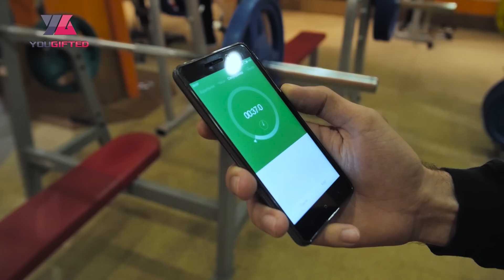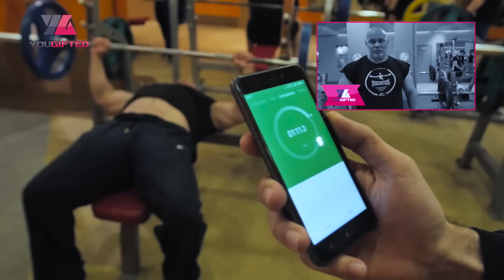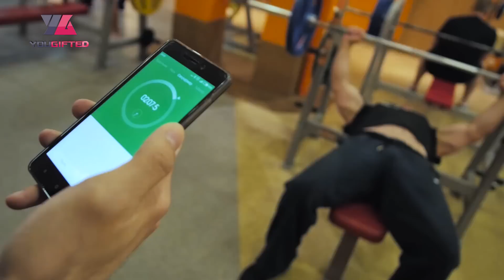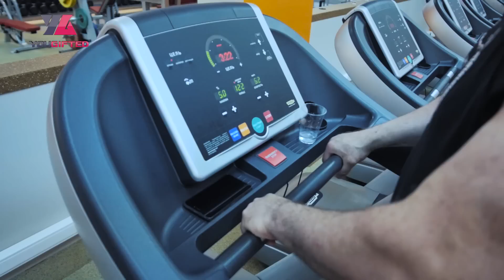Как худеет Бадыров. Статодинамика. Проект "Пари"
Тренируйся онлайн со звёздами FitStars на сайте или в нашем приложении! Переходи по ссылке

А в этом выпуске мы следим за тренировкой Павла Бадырова в рамках проекта "Пари". У каждого из участников своя методика тренировок, свои способы про приведению себя в хорошую форму. В свою стандартную тренировку Павел включил методику статодинамики, рассказав нам в чем ее преимущества и особенности. Будет ли этот способ более эффективным по сравнению с тем как тренеруются Борис и Сергей Вяль - узнаем через 3 месяца. То что вы думаете о статодинамике, а так же какой приз для победителя и наказание для проигравших в пари вы считаете уместным, пишите в комментариях

+20 тренеров и звёзд FitStars
+30 программ тренировок для дома и зала
+700 видеотренировок для дома

Наши каналы:
- мотивация от самых сильных и знаменитых спортсменов мира
- все то, что остается за кадром проекта FitStars
- тренировки и полезные советы от топовых спортсменов
- самые честные и жесткие силовые соревнования на ютубе